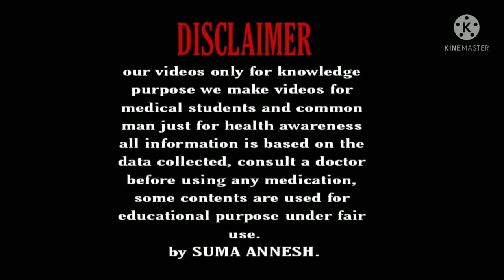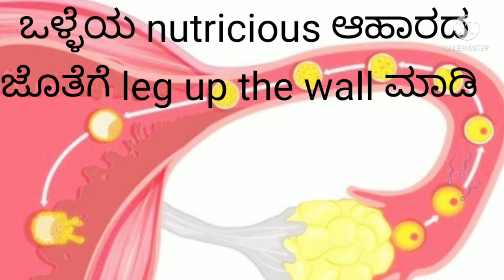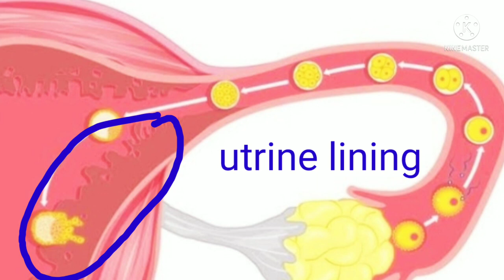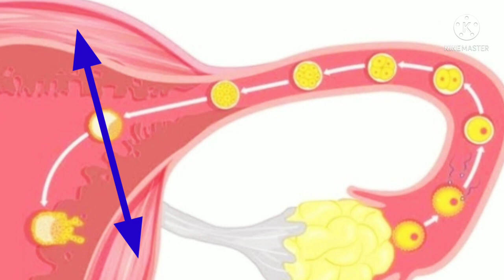ಖಾಲಿ ಹೊಟ್ಟೆಯಲ್ಲಿ, ಬೆಳಿಗ್ಗೆ ಎದ್ದ ತಕ್ಷಣ ತಪ್ಪದೇ ಹೀಗೆ ಮಾಡಿ | Leg up the wall position benefits kannada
Hello... 😍😍😍

This vedio is about leg up the walk position kannada